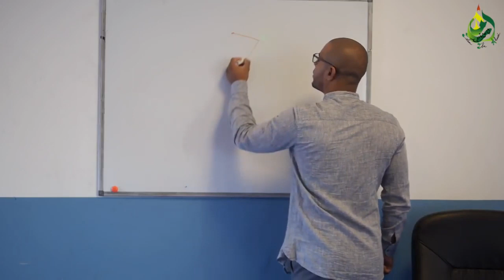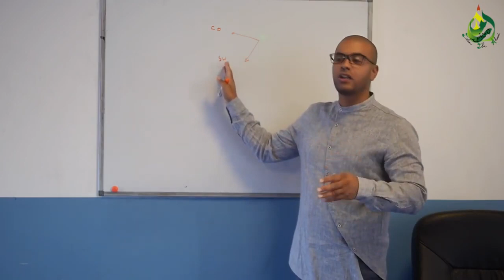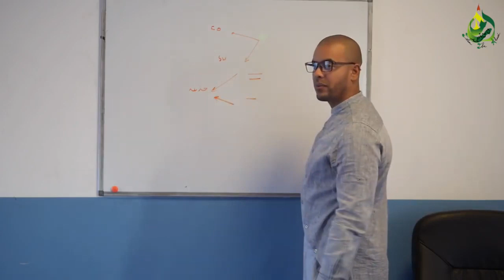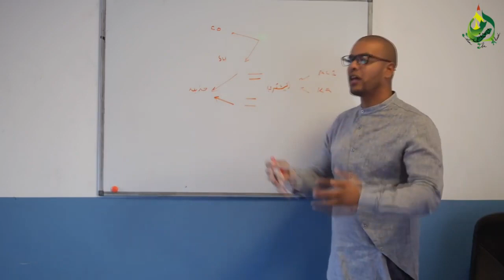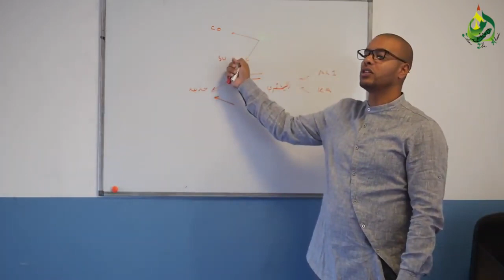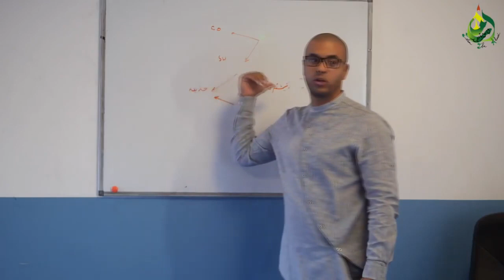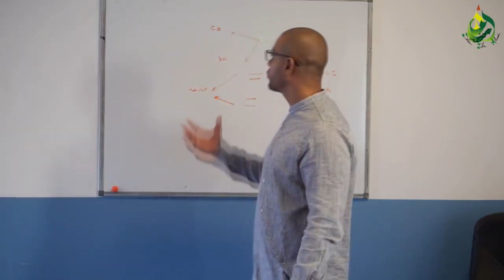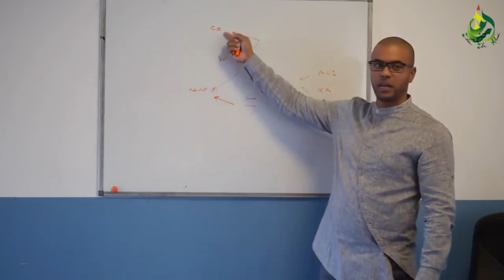IBN ZOUBEYR, AL HUSSEIN & ABDERAHMAN IBN ABU BAKR POUR LA REVOLTE CONTRE LES INJUSTES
pour la révolte contre Al Hajjaj et Yazid ibn Muhawiya

PRO-REVOLTE  (pour la révolte sur le gouverneur injuste)
1 - Obéissez à Allah et obéissez au Messager et à ceux d’entre vous qui détiennent le commandement (tant qu'ils sont juste)
 2 - [Et rappelle-toi,] quand ton Seigneur eut éprouvé Abraham par certains commandements, et qu’il les eut accomplis, le Seigneur lui dit : « Je vais faire de toi un exemple à suivre pour les gens ». – « Et parmi ma descendance » ? demanda-t-il. – « Mon engagement, dit Dieu, ne s’applique pas aux injustes ».
3 - Ordonner le convenable et interdire le blâmable (gouverneur compris) :
- Mutazilite (Le 5 fondements dans leurs Aquida)
- Chiite
- Khawarij
- Une partie des 1er Sunnite

PRO-GOUVERNEUR (contre la révolte sur le gouverneur injuste)
1 - Obéissez à Allah et obéissez au Messager et à ceux d’entre vous qui détiennent le commandement (meme les gouverneurs injuste)
2 - Ordonner le convenable et interdire le blâmable (sauf au gouverneur):
- Sunnite
- Murji'a
- Soufi